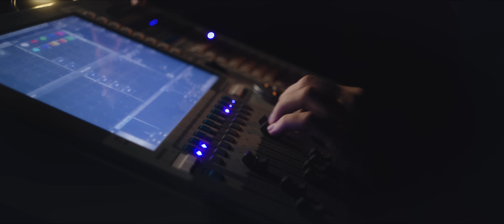MYA, LIT Killah & Rusherking - Como + Nadie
Letra "Como + Nadie"

Cansao’ de que, de que tu duermas solita y yo duerma solo también
Sabiendo que esa ropa sola no se va a caer.

Cuando quieras puedes venirte
En la casa te esperaré
Mami yo quiero desvestirte.

Esas cositas que me dices por mensaje vamos a hacerlas en serio
Mami pongamos hora y fecha para vernos dejemos el misterio.

Yo sé que te como como como más nadie
Y estamos tamos tamos en serio
Aunque esta noche hagamos maldades
Hoy voy a hacerte tocar el cielo.

La vida es corta y la noche es larga
No quiero despertar no pongamos alarma
Esa forma de bailar no me puede gustar más
Me paso viendo todos los videos que me manda.

Combinamos como Ron con Cola, ven tu sola
No hace falta el maquillaje que compro Sephora
Está buena a toda hora, los bobos los ignora
Dime si tú quieres que te coma toda.

Cuando nos vamos a ver me están matando las ganas
Para tu show privado estoy buscando la entrada.

Es un llamado de emergencia, Perdí la paciencia
Tienen que medicarme pa olvidarme de tus piernas
Ojalá me entiendas, me tienes hipnotizado mami
El color de tu piel morenita de Cali.

Hace un tiempo ya,
que no puedo dormirme sin pensarte
Te estás portando mal
y yo estoy listo pa castigarte.

Mami hoy dejamos el cuarto en llamas
Pero a los bomberos no se llama
Y aunque otras me escriban pa vernos
Tú eres la canción de mi cuaderno.

Mami si hacemos la moto, Soy tu piloto
De la situation tu tienes el control remoto
Mami los buenos somos pocos
Ya estás caliente y eso que aun no te toco.

Yo sé que te como como como mas nadie
Hoy voy a hacer que toques el cielo.

Rusherking
Suena suena MYA
L-I-T
Big one y vamo a darle de nuevo.